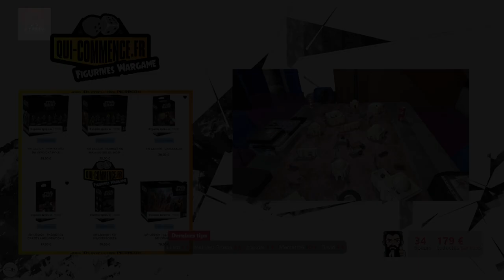CSI Dooku [Nostrus] vs CSI Kalani [Qraith] Star Wars Légion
Combat CSI vs CSI mais avec deux cultures du jeu totalement opposé. Live Twitch de l'Open du Nord Initiative Star wars légion
-10% (hors librairie) avec le code : PierreOh